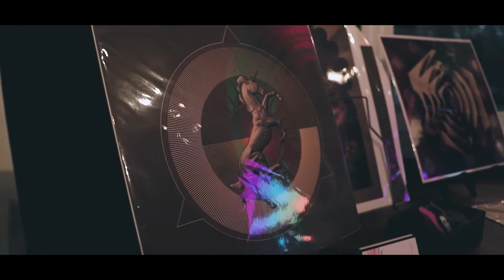DIGITAL COLLECTIVE Event 2018